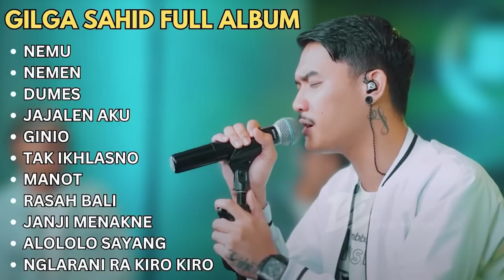GILGA SAHID - NEMEN, NEMU | FULL ALBUM TERBARU 2023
01. NEMU
02. NEMEN
03. DUMES
04. JAJALEN AKU
05. GINIO
06. TAK IKHLASNO
07. MANOT
08. RASAH BALI
09. JANJI MENAKNE
10. ALOLOLO SAYANG
11. NGLARANI RA KIRO KIRO